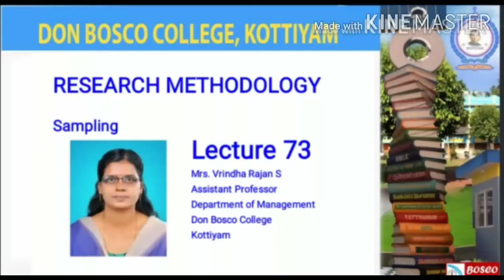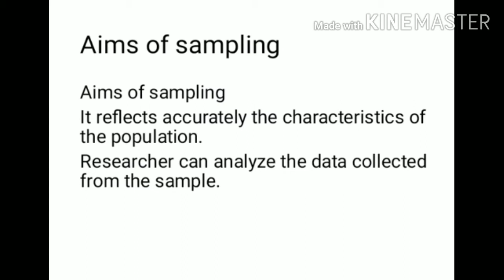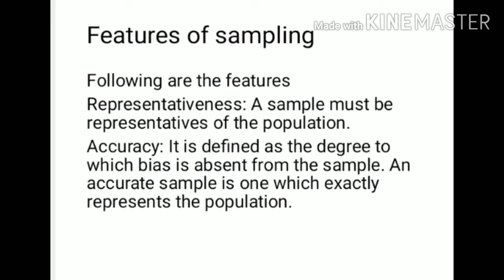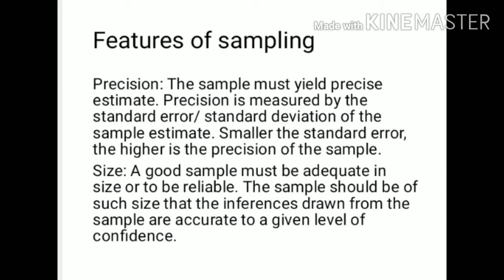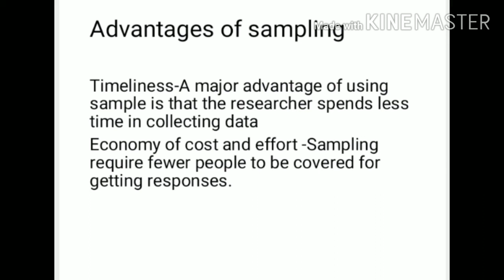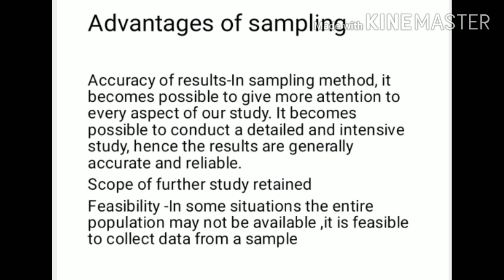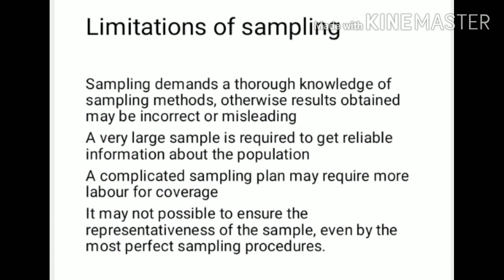RESEARCH METHODOLOGY-LECTURE 73-SAMPLING AIMS,FEATURES,ADVANTAGES, LIMITATIONS OF SAMPLING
Aims of sampling It reflects accurately the characteristics of the population.  Researcher can analyze the data collected from the sample.